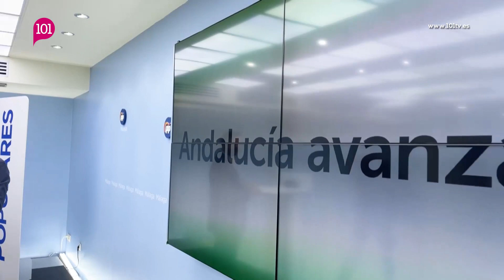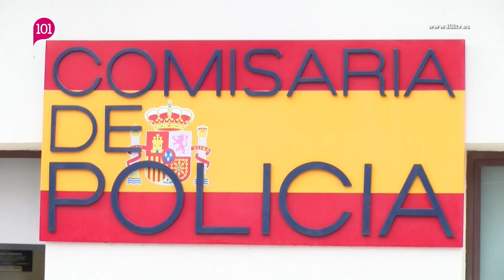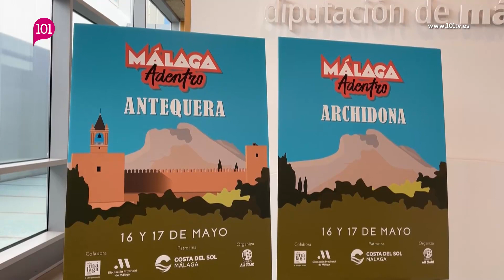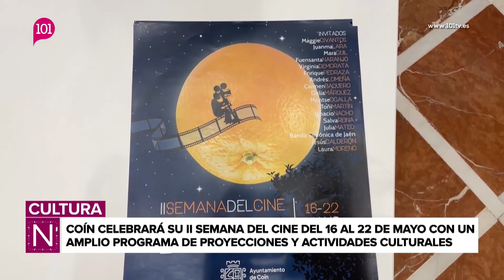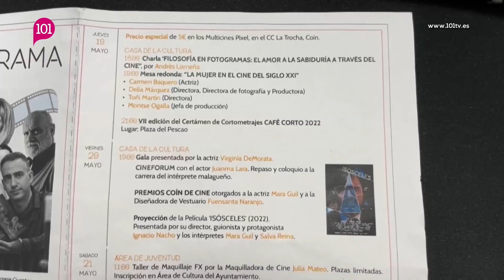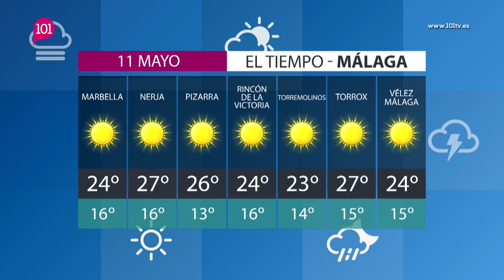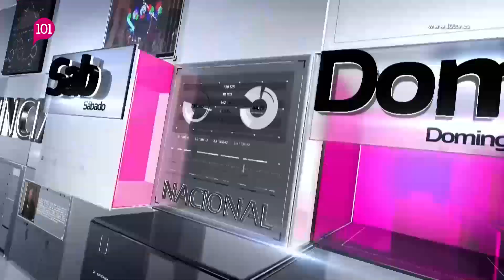Noticias 10 mayo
Presentado por Mariano Nogales